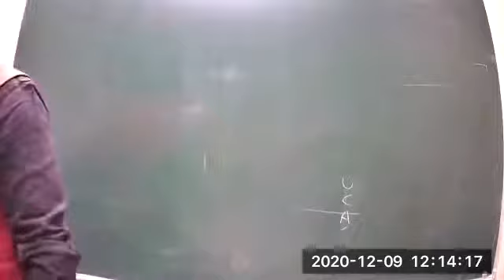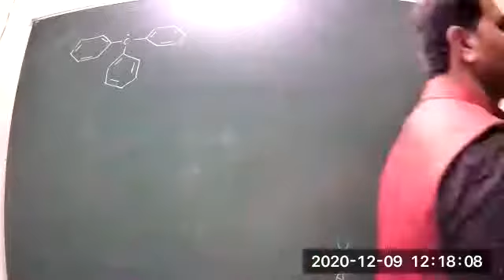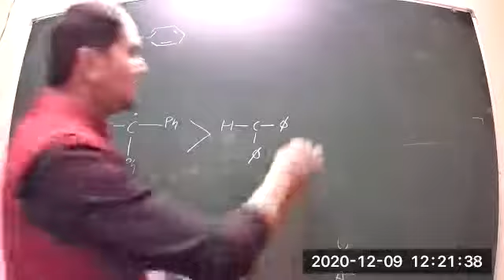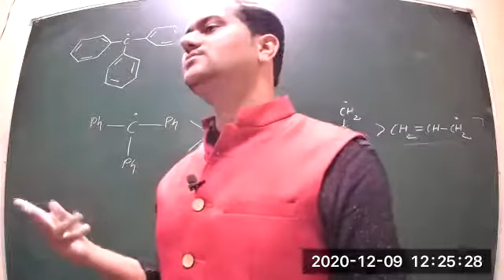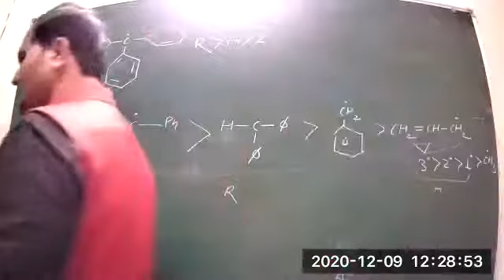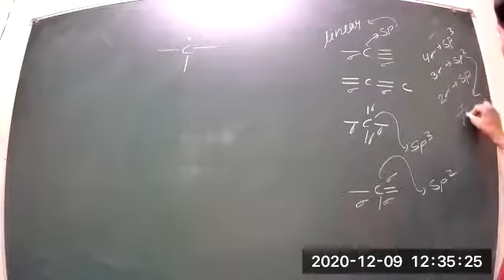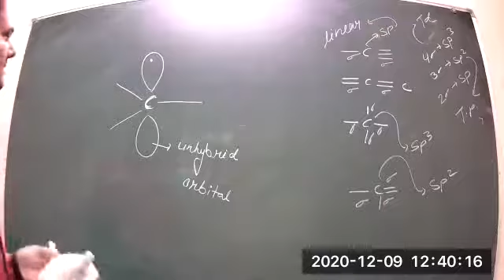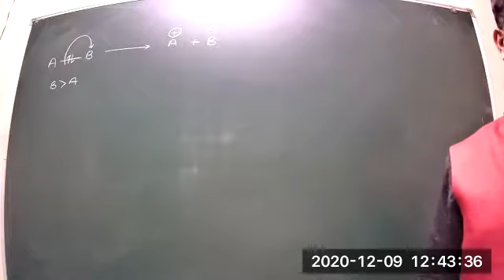Class 3 B sc 1st year P1 EM Organic Chemistry 9 12 2020